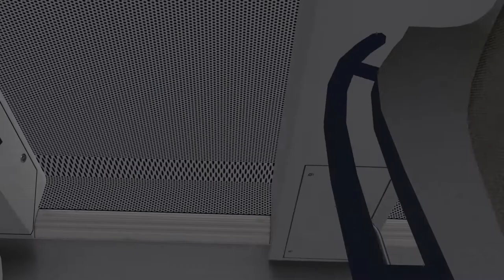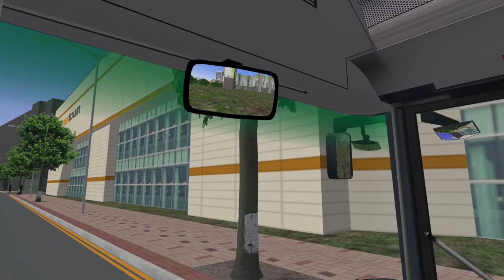[OMSI2] Neoplan Centroliner Euro 3 BETA - C&C Line67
OMSI 2 – Neoplan Centroliner Euro 3 BETA

Map: No Link
►GAME INFO
Title: OMSI 2 The Bus Simulator
Developer: M-R-Software

OMSI2Mods - Enjoy!